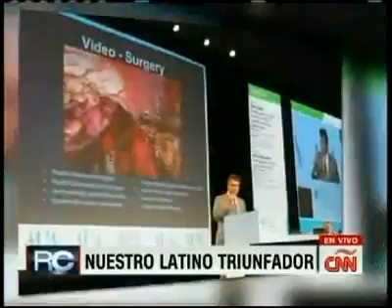Vean la reseña que hace @CNNE del reconocido médico venezolano René Sotelo, especialista en cáncer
Video de Hugo Santaromita